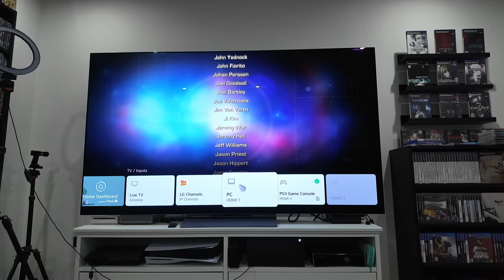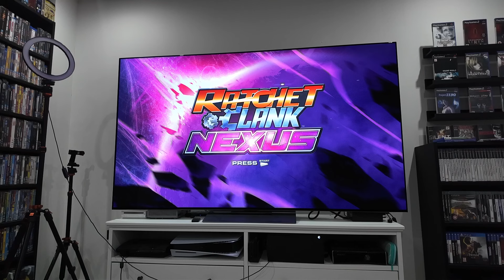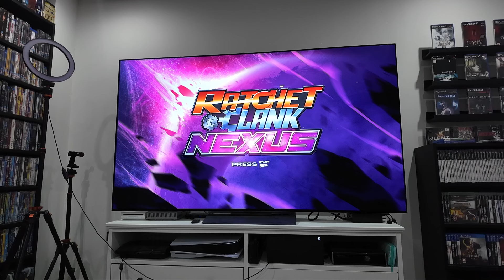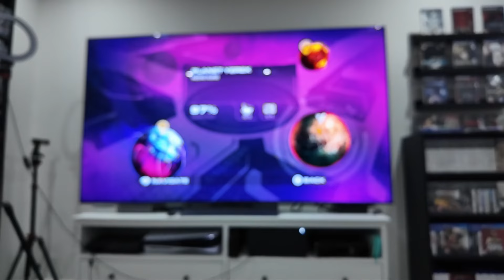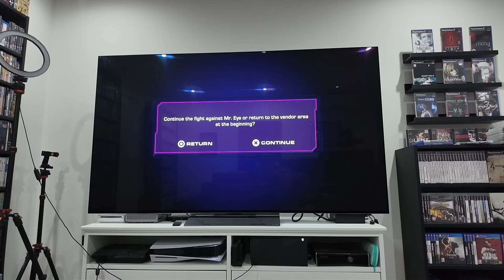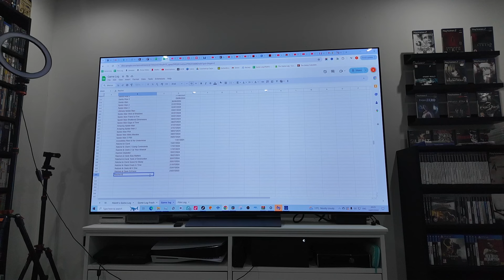Game Log Vlog- I Nearly Lost My Mind With Ratchet & Clank Q Force (Then Saved It With Into The Nexus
Games 10-11/13 of the Ratchet & Clank Franchise